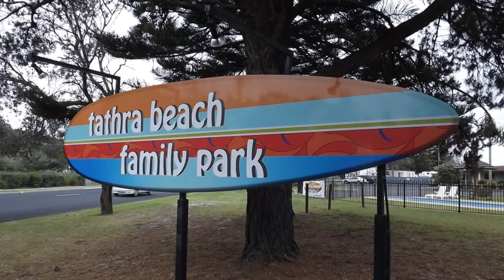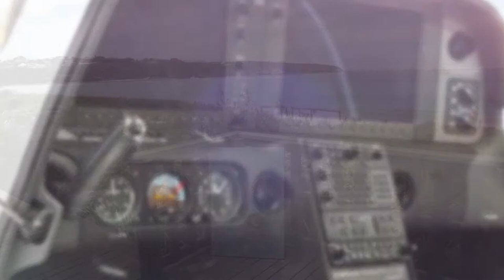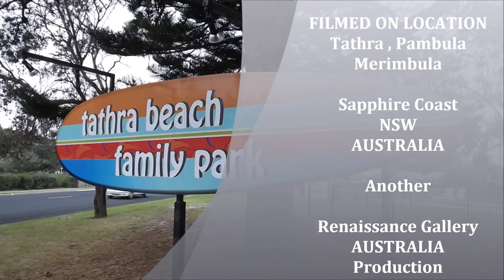Ryan Campbell & Spirit of the Sapphire Coast with Elizabeth South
Description
Ryan Campbell & Spirit of The Sapphire Coast with Elizabeth South. Ryan Campbell in 2013 at 19 years of age became the youngest person to fly silo around the world. It was a great honour to meet Ryan in person and view his plane Spirit of The Sapphire Coast.